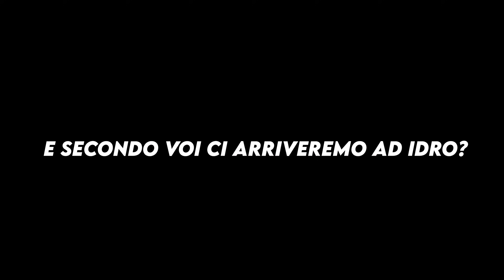SENZA TRACTION SOTTO LA PIOGGIA...⛈☠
★★★★★ GUARDARE PER CREDERE AHAHAH UN GIUSTO ALLENAMENTO ★★★★★

►► ECCOCI RAGA!
OGGI SIAMO CON UN BEL MOTOVLOG ASSIEME AI DESMO_THUNDERS!
TRA CICLISTI, PIOGGIA E COSTE IL DIVERTIMENTO E' ASSICURATO!
ISCRITIVI!
Ciao a tutti amici, benvenuti o bentornati in questo nuovo video!
VIDEO ASSURDO RAGA, SPAMMATE A PIU' NON POSSO!
Lasciate un bel mi piace e commentate assolutamente! fatemi sapere che il ritorno di Paul è stato di vostro gradimento!

➔ LA MIA ATTREZZATURA VIDEO:
- Sony Alpha6400 + obiettivo kit
- Adattatore Mic. Rode
- Adattatore Mic. Gopro
- Cavalletto Gorillapod

➜ CHI SONO?

- Nome: Marco Paolicelli
- Nato a: Bergamo, 14 Aprile 1999
- Residenza: Bergamo
- Professione: Graphic Designer, VideoMaker, Gommista
- Altezza: 186

LIKE A BEAST!